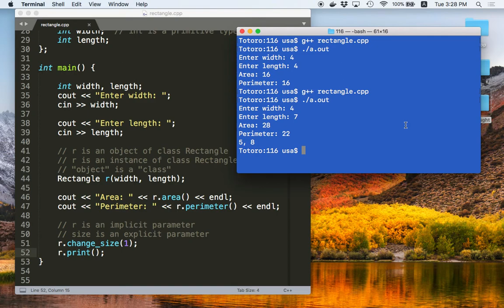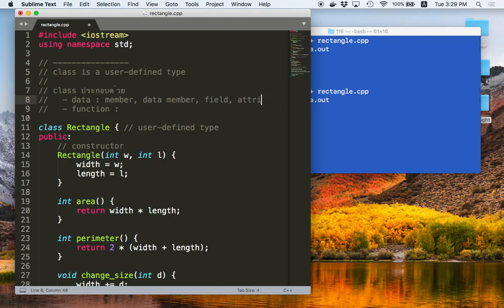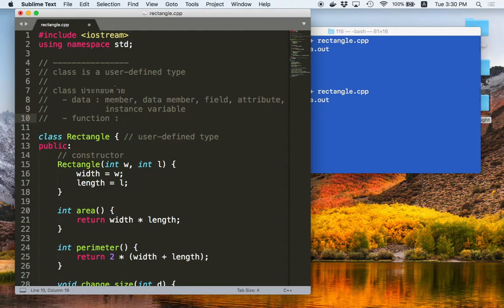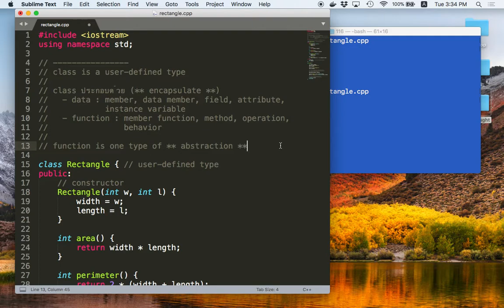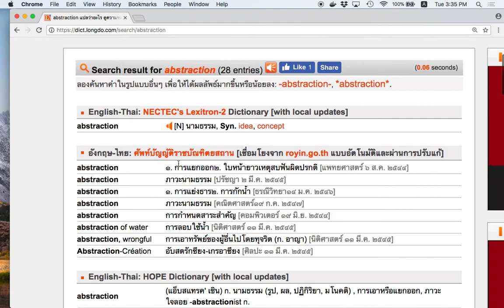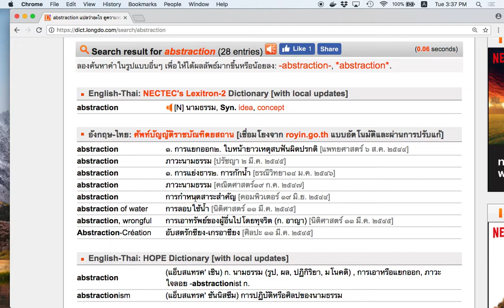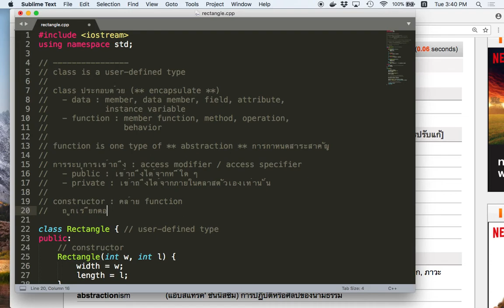[C++ 1.7] สรุปเรื่อง class และ object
สรุปเรื่อง class และ object